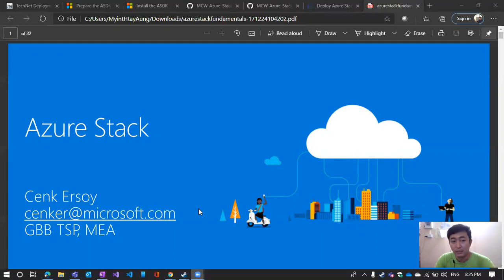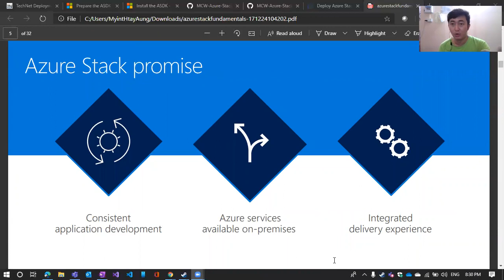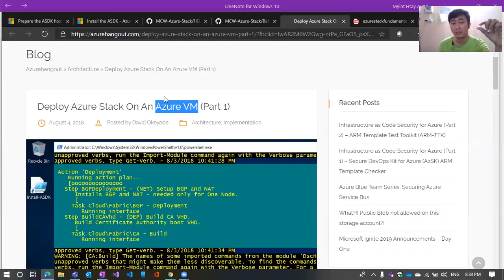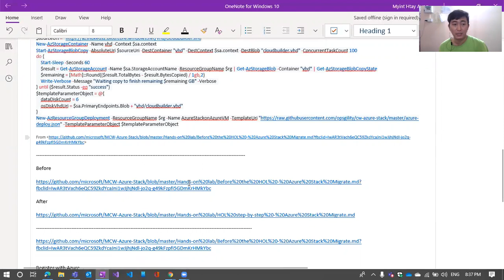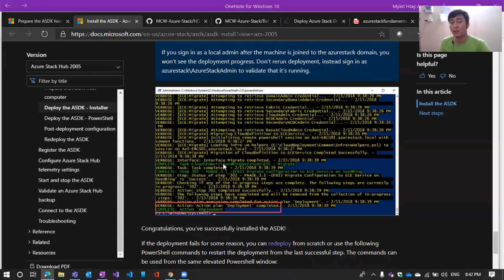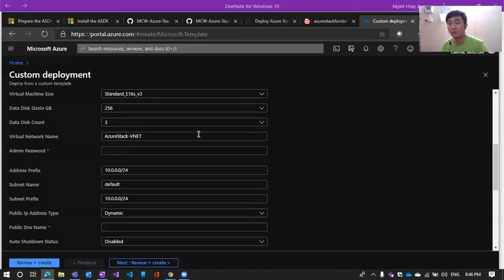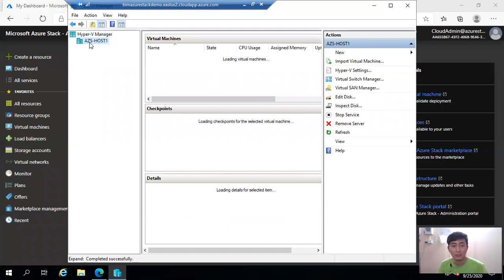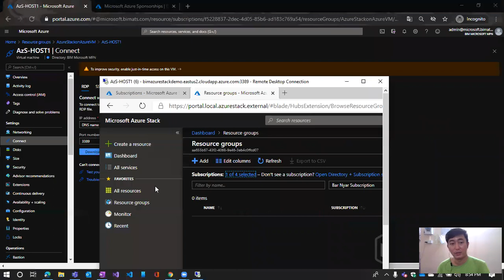What is Azure Stack & How to Lab ?